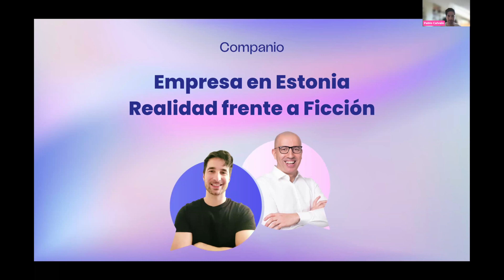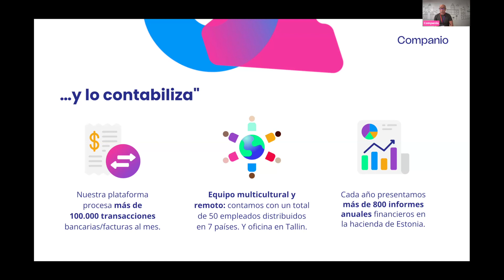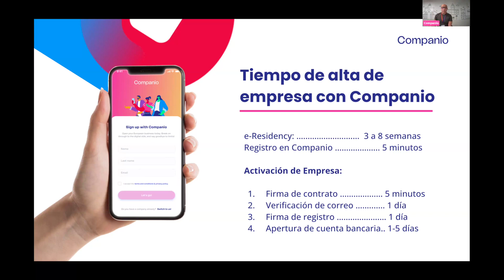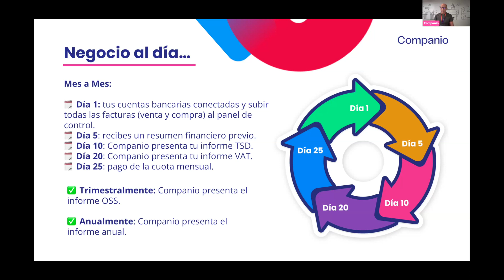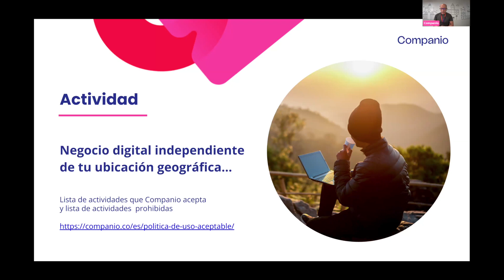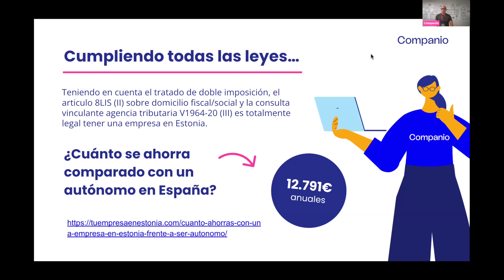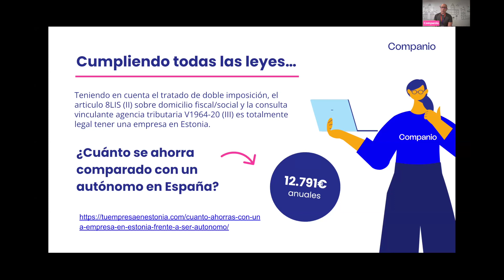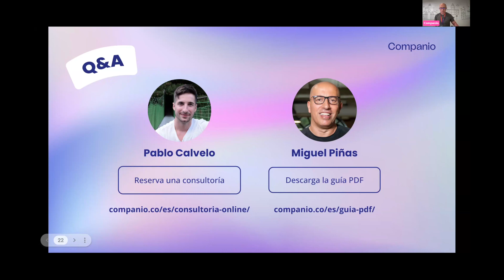Empresa en Estonia: Realidad frente a Ficción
En este webinar informativo resolvemos los mitos más comunes sobre tener un negocio en Estonia. Aclaramos las dudas sobre impuestos, salarios y más para emprender con éxito en Estonia.

Miguel, COO en Companio, y Pablo Calvelo, asesor fiscal experto en Companio, explican todo detalladamente para que puedas crear tu propio negocio en Estonia sin complicaciones.

¿Cuánto se ahorra comparado con un autónomo en España?
¿Debo añadir IVA o VAT a mis facturas?
¿Necesito un número de VAT(IVA) para mi empresa estonia?

ÍNDICE
00:00 Empresa en Estonia: Realidad frente a Ficción
01:50 ¿Qué es Companio?
04:28 Mito: "Abrir una empresa en Estonia cuesta más de 2000€"
07:49 Mito: "Abrir una empresa es complicado"
13:13 Mito: "La gestión mensual de tu empresa es difícil"
19:17 Mito: "Puedo pagar todos los gastos con mi tarjeta de empresa"
22:15 Mito: "Todas las actividades empresariales son válidas"
25:30 Mito: "En Estonia no se pagan impuestos"
27:25 Mito: "No se puede tener una empresa en Estonia si residen en España"
34:02 Q&A
34:23 ¿La contabilidad mensual está incluida en el plan Virtual?
36:17 Si no encuentro el email que utilicé para crear la e-Residency, ¿puedo crear la empresa con otro email?
37:53 ¿Cómo se puede fundamentar ante la hacienda española la actividad sustancial en Estonia si el socio reside en España?
39:22 ¿Los gastos de formación son deducibles?
39:57 En el tema de los dividendos, una vez se han repartido, según la persona que lo reciba y según donde se encuentre, ¿tendrá que pagar más impuestos?
41:12 Con respecto FBA Amazon, ¿cómo funciona la diferencia de IVA entre un 21% y un 22% de Estonia?
42:44 ¿Es posible abrir una ONG?
43:33 ¿No hay problema en ser empleado en relación de dependencia en España y abrir una empresa en Estonia al mismo tiempo?
44:13 ¿Tiene fecha de caducidad la e-Residency?
45:17 ¿Cuáles son las directivas para crear una empresa con Companio?
49:07 Si soy diseñadora gráfica freelance y todavía no tengo mucha facturación, ¿es aconsejable sacar la e-Residency y crear la empresa o existe otra modalidad?
51:52 ¿El sueldo del CEO es deducible?
52:42 ¿Cuál es el costo total para iniciar con el Plan PRO teniendo la e-Residency?
54:44 ¿Cuál es el proceso y costo para cerrar una empresa en Estonia?
57:02 ¿Existe algún descuento?
58:38 Si soy residente fiscal en España, ¿puedo tener la empresa virtual en Estonia?
59:16 No tengo reparto de dividendos, la distribución es a través de nóminas.
59:45 El dinero de la cuenta de la empresa de Estonia invertido en ETFs, ¿se le considera retirar el dinero?
1:01:14 ¿A qué se refiere cuando se menciona sólo para negocios digitales?
1:03:01 ¿Qué IVA se debe incluir cuando se realizar una factura a un cliente?
1:05:02 Tengo una empresa que trabaja con criptomoneda, y me interesa crear la empresa cripto friendly en Estonia.
1:07:32 El diseño de sistemas automatizados mediante AI para empresas, ¿estaría dentro de las actividades digitales?